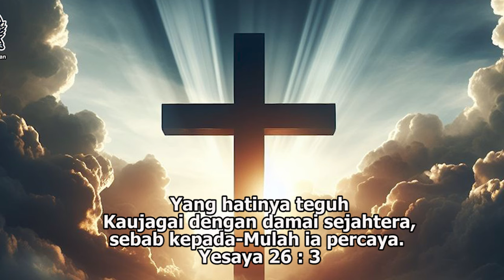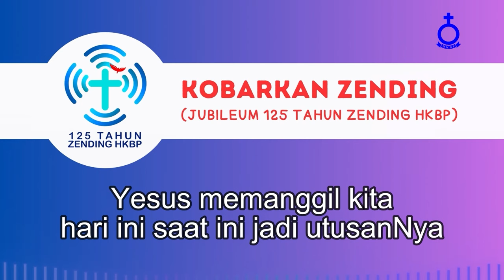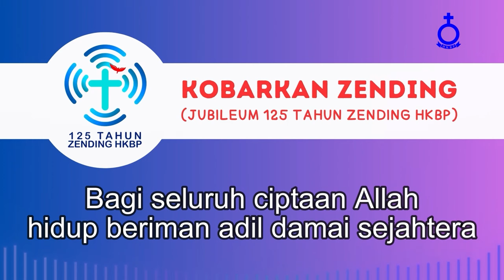Firman Kehidupan HKBP Menteng - Rabu, 3 Juli 2024